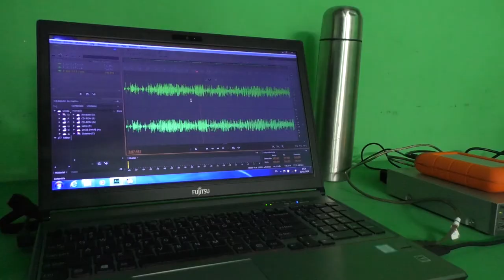La Pupila Asombrada: una conspiración espiritual en la Televisión Cubana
Cubainformación TV se adentra en el estudio de grabación del programa de la Televisión cubana "La pupila asombrada", ubicado en los estudios de animación del ICAIC, en La Habana. Conversamos con parte de su equipo: Karen Brito, Iroel Sánchez, Fidel Díaz y Mixael Porto. Fuente